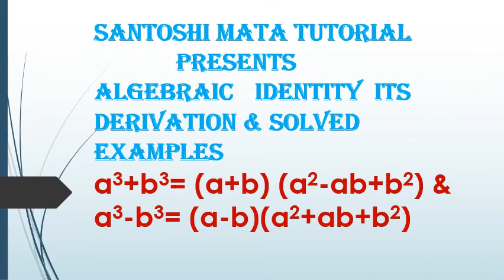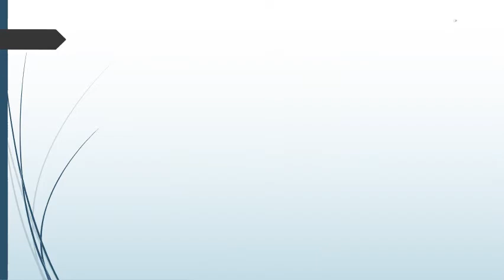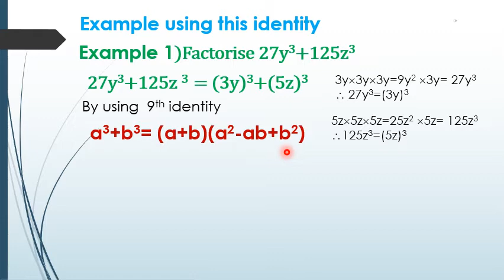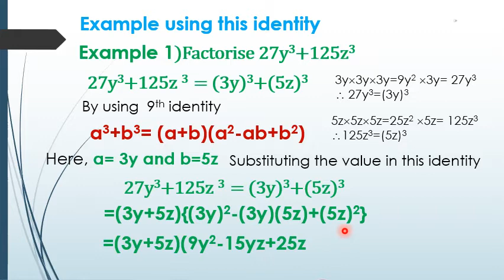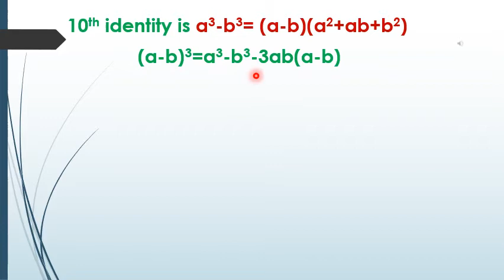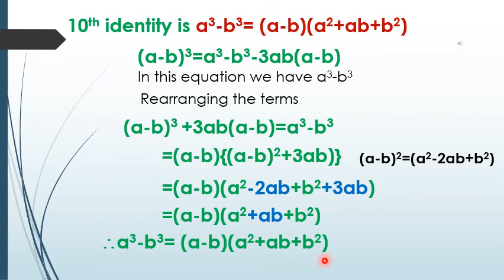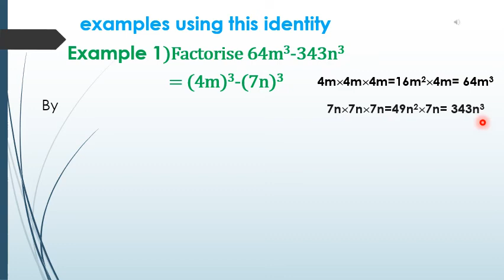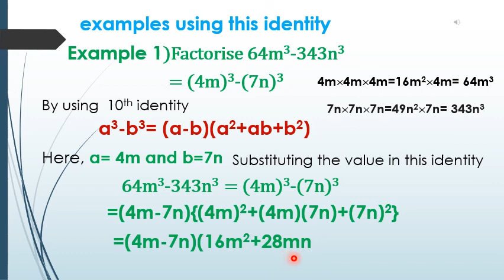algebraic 9th and 10th identity and its derivation and solved examples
Examples using algebraic 9th and 10th identity
Derivation of this identity with solved examples
algebraic identities class 9
algebraic identity textbook solved examples